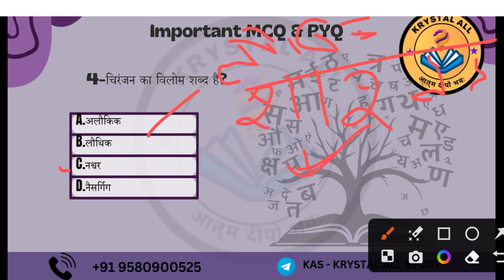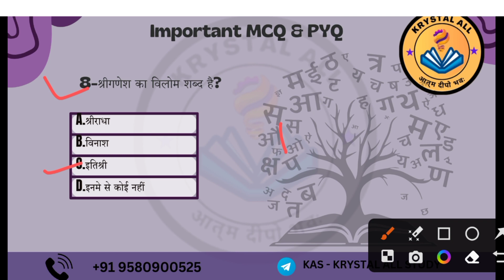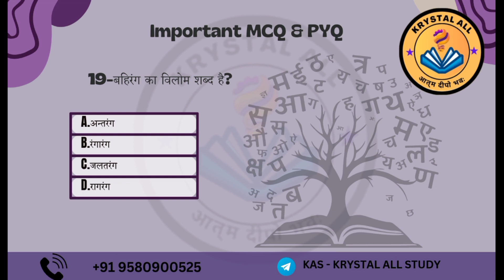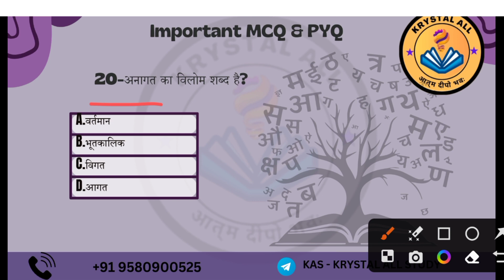Hindi Language | विलोम | PYQs | Cuet preparation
Description

📱Social Media links:

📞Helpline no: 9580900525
Join our Batch: Samarth Batch Cuet Preparation 2024
Linked in:

Ekas Library:

the key features of Krystal All Coaching's online courses for CUET preparation:

Flexible Learning:
Comprehensive Study Materials:
Video Lectures: .
Practice Tests and Mock Exams:
Personalized Study Plans:
Expert Guidance:
Learning Tools:
Progress Tracking:
24/7 Access to Support:
Affordable Pricing:

Important keywords
cuet2024 Singular and Plural in Hindi
Hindi Vachan Rules Hindi Grammar Lessons#Hindi Language Learning
Basic Hindi Grammar
Hindi Grammar for Beginners
Hindi Vachan Explained